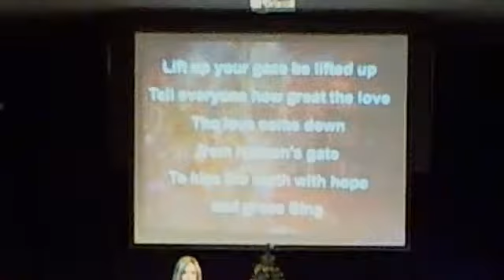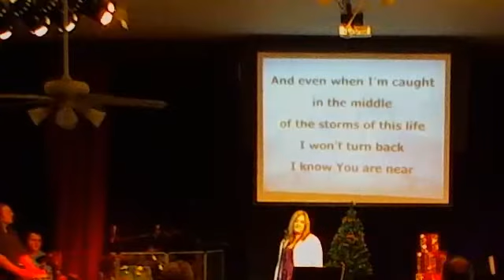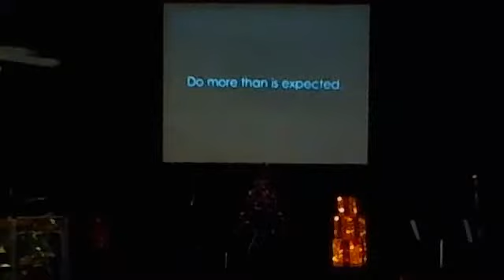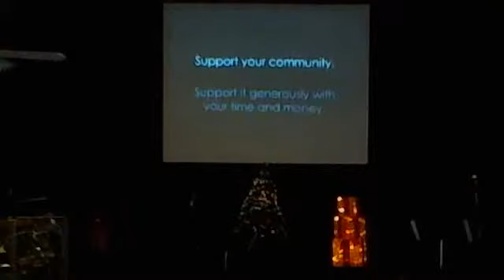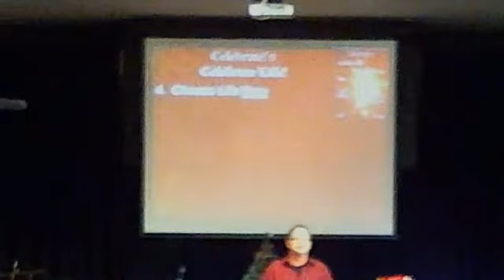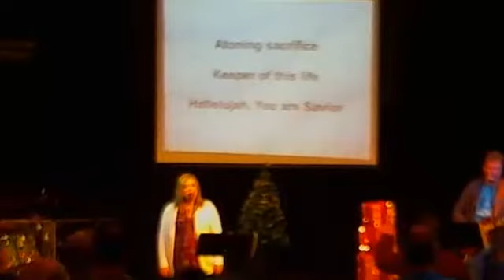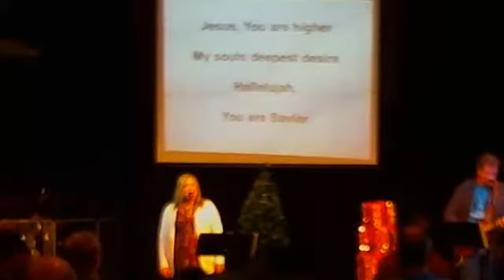12-02-12 Cleebrarte 3